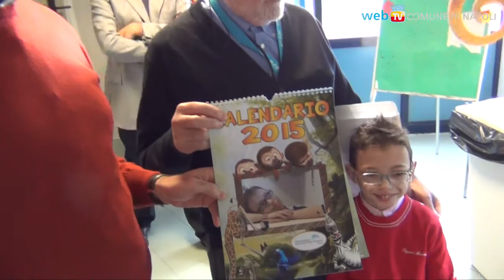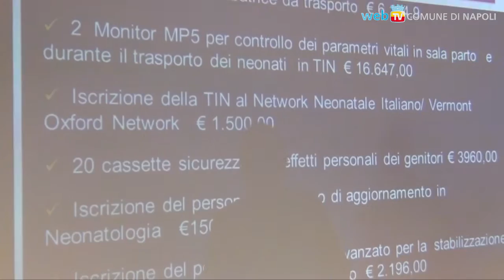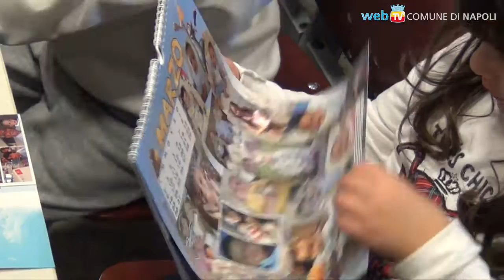Alla Terapia Intensiva Neonatale la befana è sempre prematura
Quest'anno è Salvatore, il simbolo dei tanti bambini che affrontano la vita lottando perchè nascono prima del tempo: per loro la befana arriva simbolicamente un giorno prima, nella Divisione di Neonatologia e Terapia Intensiva Neonatale della Federico II; e nello stesso giorno, si festeggia anche l'attivazione del servizio Bimbulanza all'Ospedale Santobono Pausilipon.